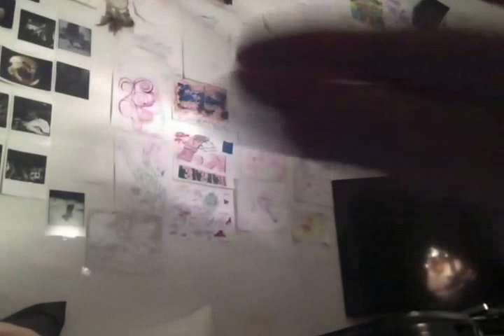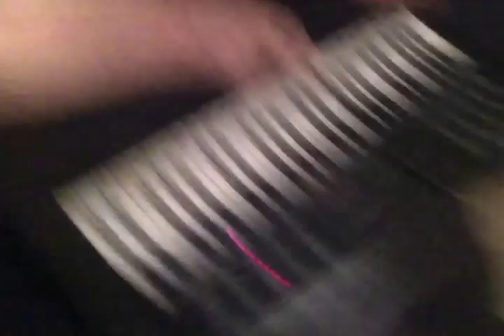dj frogger mane ft. dj noseslide